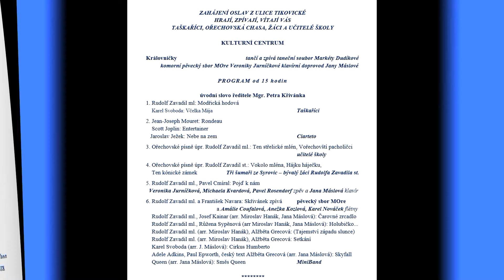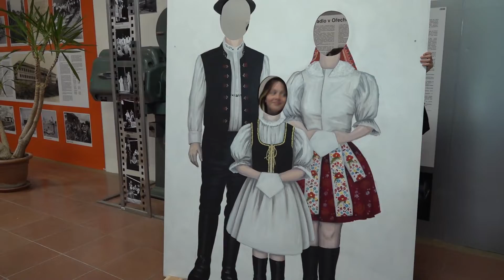Koncert k výročí 70. let založení ZUŠ Ořechov 1 část